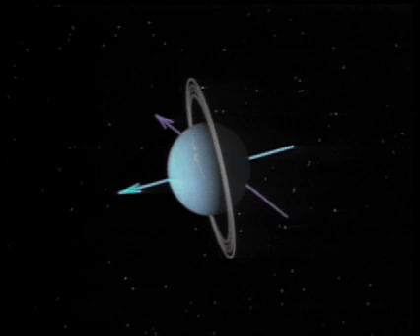Voyager 2 visita Urano